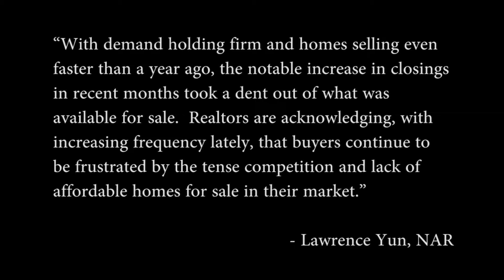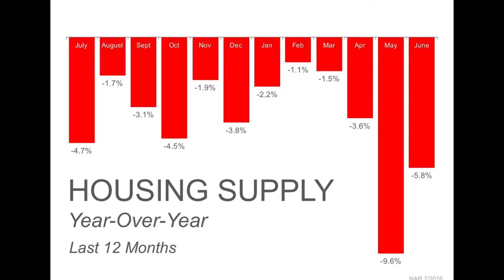The #1 Reason To Sell Your Home Now - July 26, 2016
The Top Reason to List Your House For Sale Now!

If you are debating listing your house for sale this year, here is the #1 reason not to wait!

Buyer Demand Continues to Outpace the Supply of Homes For Sale
The National Association of REALTORS’ (NAR) Chief Economist, Lawrence Yun recently commented on the inventory shortage:

“With demand holding firm and homes selling even faster than a year ago, the notable increase in closings in recent months took a dent out of what was available for sale.  Realtors are acknowledging, with increasing frequency lately, that buyers continue to be frustrated by the tense competition and lack of affordable homes for sale in their market.”

The latest Existing Home Sales Report shows that there is currently a 4.6-month supply of homes for sale. This remains lower than the 6-month supply necessary for a normal market and 5.8% lower than June 2015.

Anything less than a six-month supply is considered a “Seller’s Market”.

Bottom Line

Let's get together and discuss the supply conditions in your neighborhood to be able to assist you in gaining access to the buyers who are ready, willing and able to buy now!